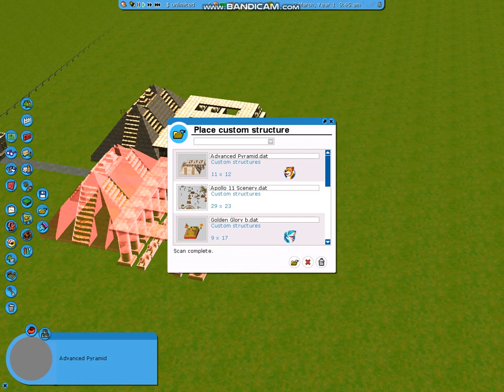Showcasing old RCT3 Mods!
Warning: you might need to understand your PC can't show them!